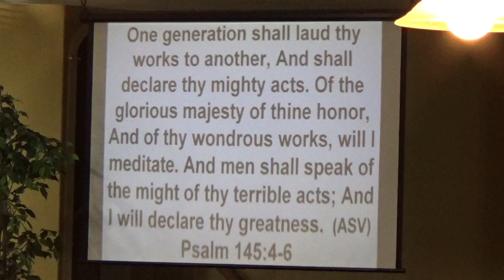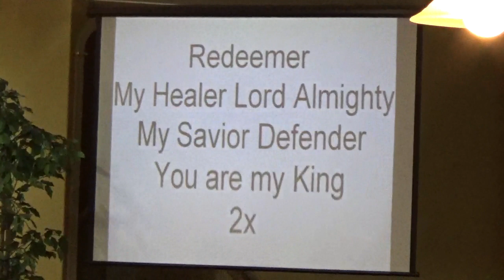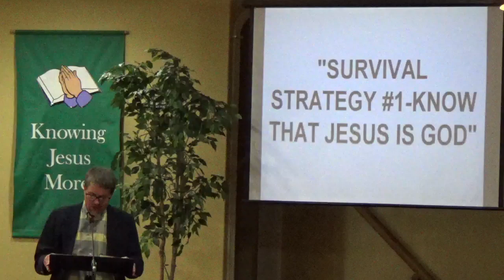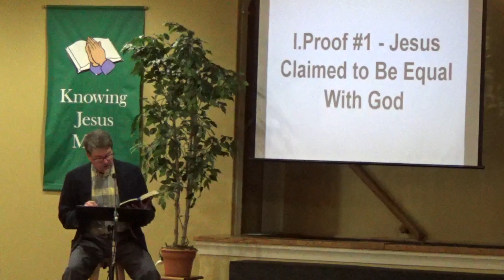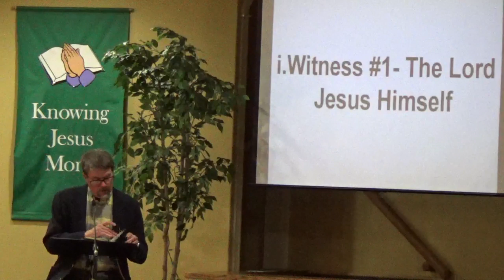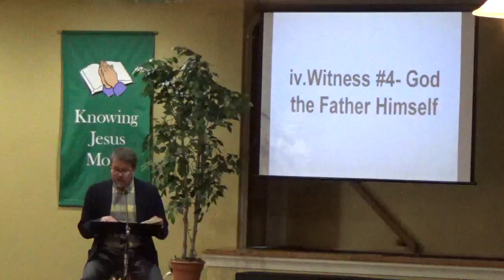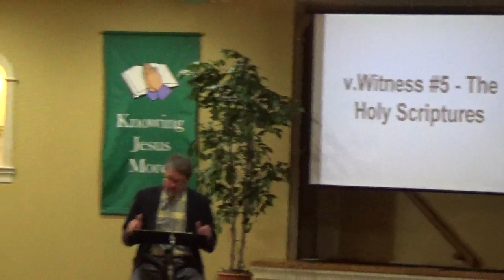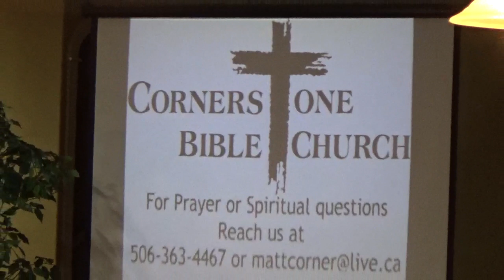Message May 24th 2020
Service from Cornerstone Bible Church  May 24th 2020
Survival Strategy #1 That Jesus is God